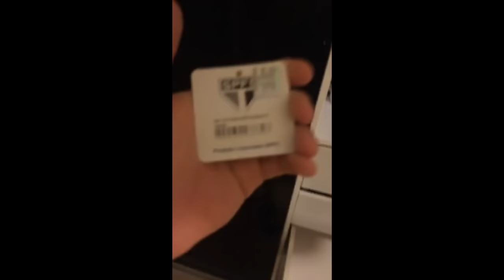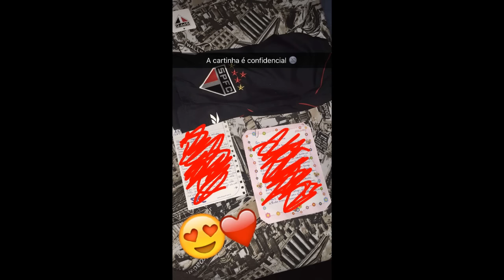Qual cabelo o Túlio deve ficar? | Brothers Rocha